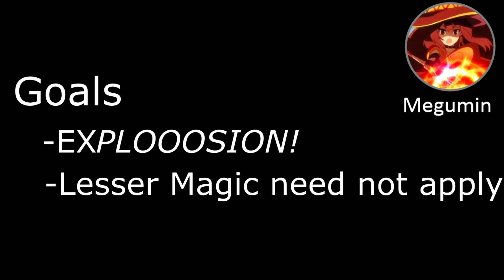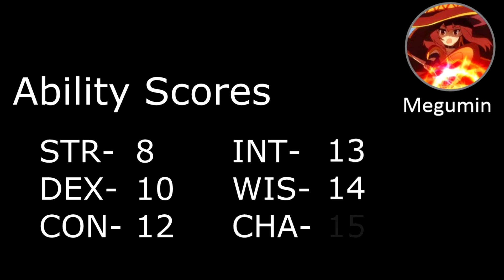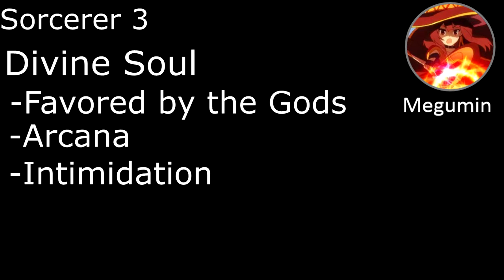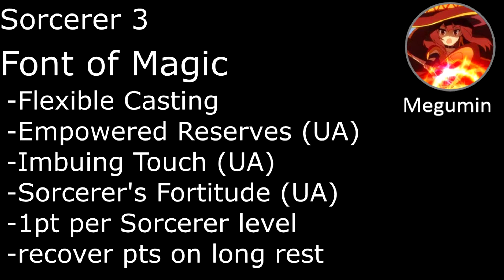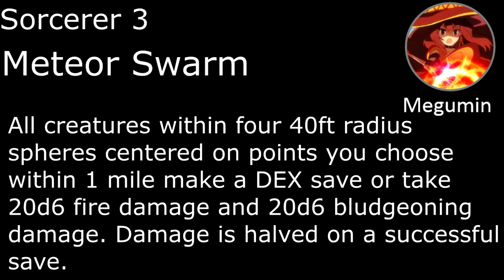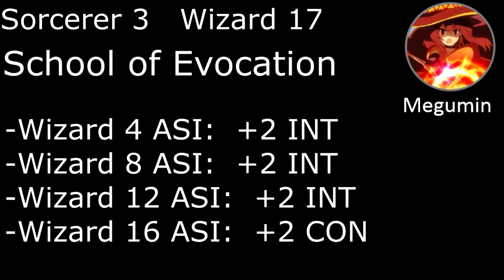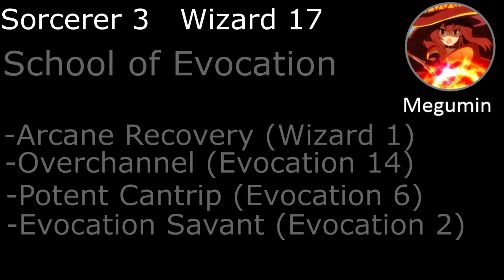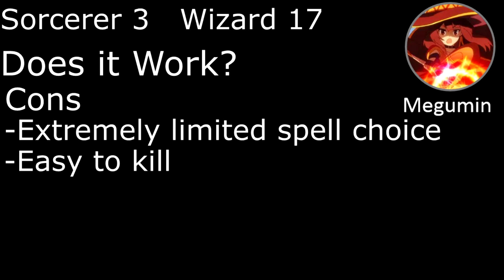Megumin Character Build (D&D 5E)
Behold! Today we are building Megumin! Foremost among the Crimson Demons and she who commands Explosion magic!

quick note: you may notice that this video is formatted slightly differently from the previous two videos. That's because this was actually the first video that I made in this series, as a sort of proof-of-concept to myself to get an idea of what I needed to do. I thought about redoing it to match the other two but eventually decided to leave it as-is. I hope you enjoy!